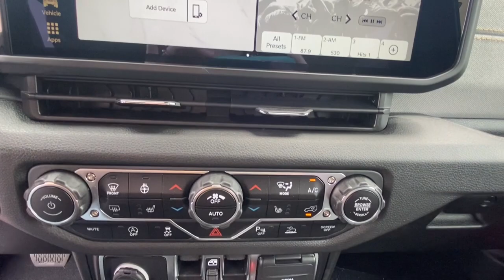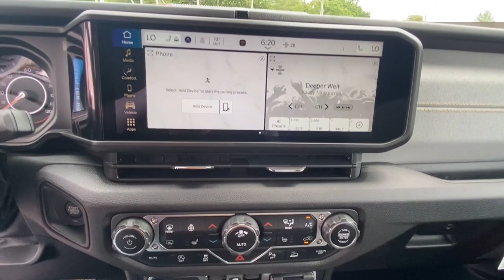2024 JEEP WRANGLER Sport S Missouri Independence, Kansas City, Blue Springs, Grain Valley, Lees...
New 2024 JEEP WRANGLER Sport S available at Landmark CDJR Missouri located in 1900 S Noland Rd, Independence, Missouri, 64055. Servicing the Independence, Kansas City, Blue Springs, Grain Valley, Lees Summit area.

Get into the  2024  JEEP WRANGLER. The Jeep Wrangler: The rugged and iconic, adventure-loving, 4-wheel drive, open-air SUV with the power and capabilities you need for your outdoor lifestyle. These are just some of the great options this vehicle comes with: Heated Steering Wheel
, Intelligent Auto on/off High Beams, Pre-Collision System, Keyless Entry, Fog Lamps, V6 Cylinder Engine, Four Wheel Drive, Remote Engine Start, Back-Up Camera, Keyless Start. Capable of going anywhere, and always authentically you. Drive the Wrangler.